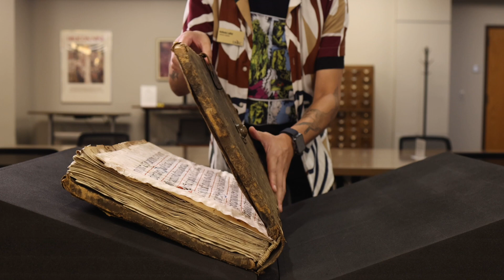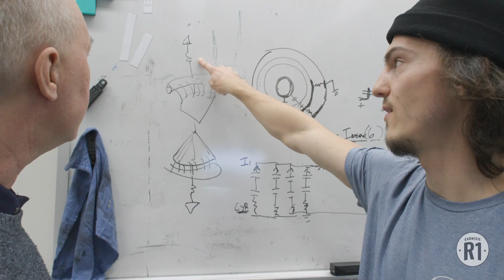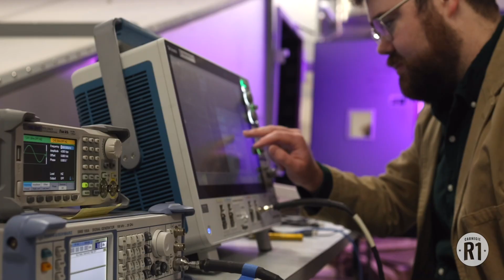Kansas City's R1 University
This designation places UMKC among the top research universities in the nation. From finding solutions to critical healthcare challenges to exploring advancements in technology and the arts, our work impacts the community we proudly call home!

A name in the closing credits should be spelled Ian Colrain.